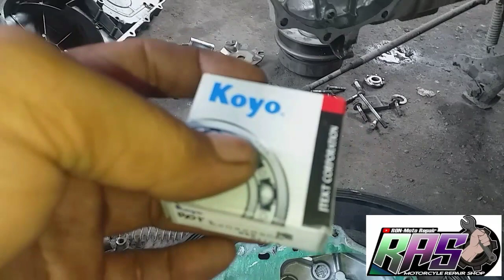Honda beat fi maingay sa gearings replace bearing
good day po, location po ng shop nmin 1520 sampaguita st. brgy. 177 camarin caloocan north, malapit lng po kami s city hall.

RAS MOTORCYCLE REPAIR SHOP po ung name ng shop.

pwede po kyo mg message sa fb page nmin na RAS MOTORCYCLE REPAIR SHOP palike nrin po ng page nmin.

pwede nyo po isearch a Google